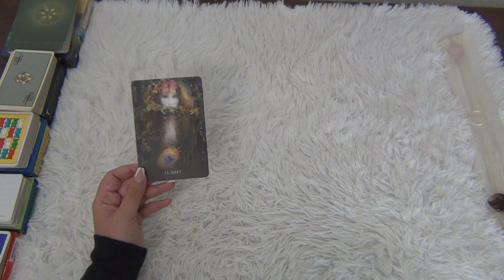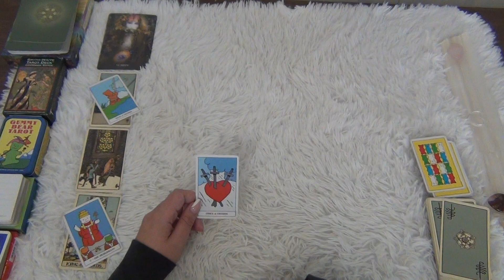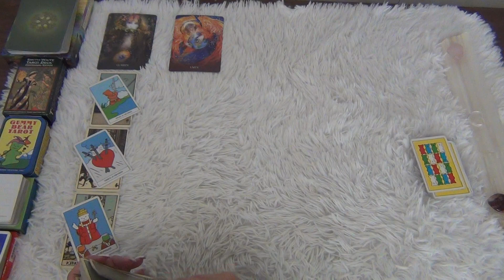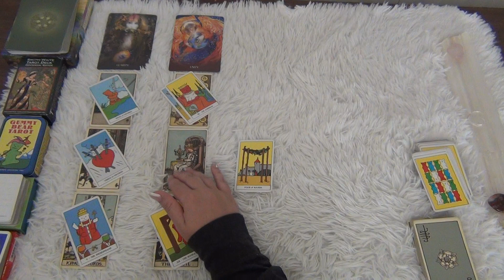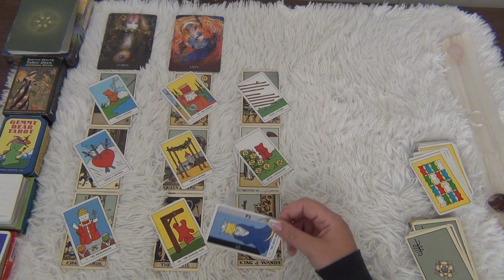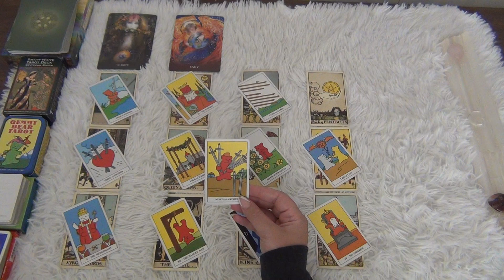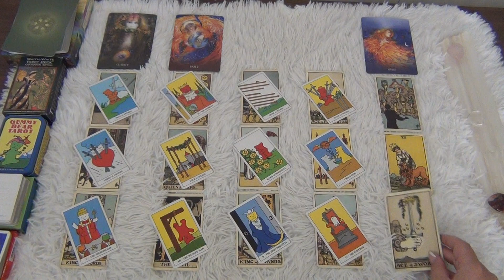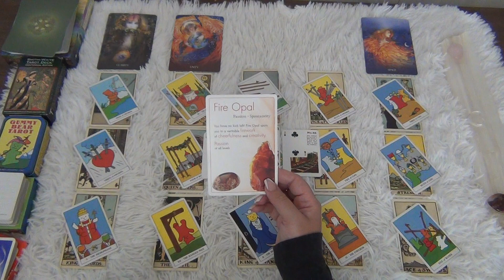A Busy Month Ahead! - Virgo August 2022 Tarot Reading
This is the Virgo general tarot reading for August 2022! Virgo, a busy month ahead! ENJOY!